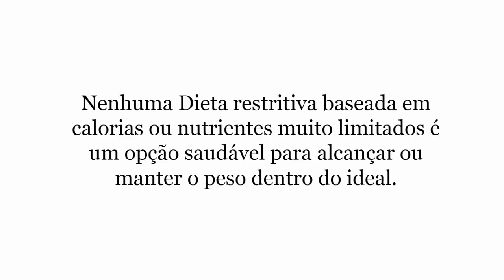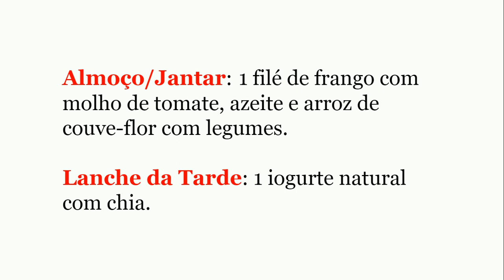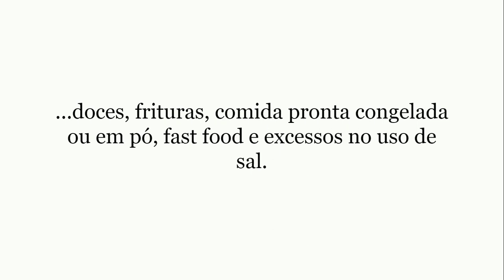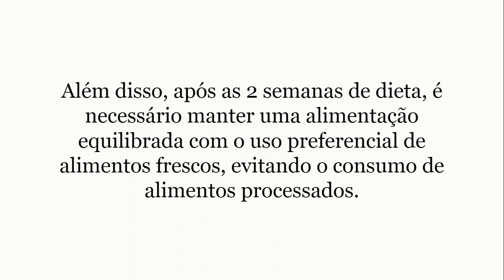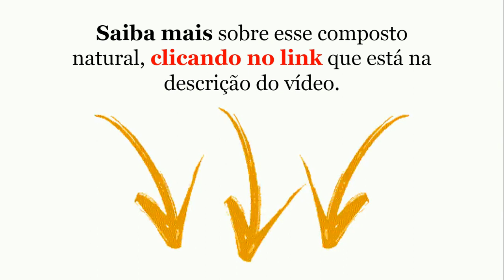Dieta do ovo - cardápio de três dias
Composto natural para perda de peso de forma rápida e saudável
Dieta do ovo, neste vídeo você verá um exemplo de cardápio para três dias para lhe auxiliar na busca do seu objetivo de emagrecimento.